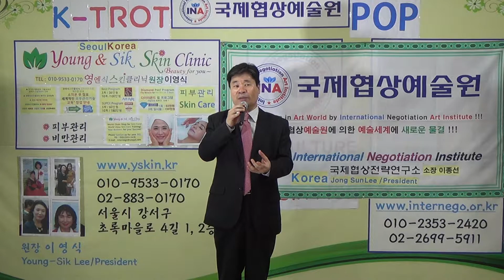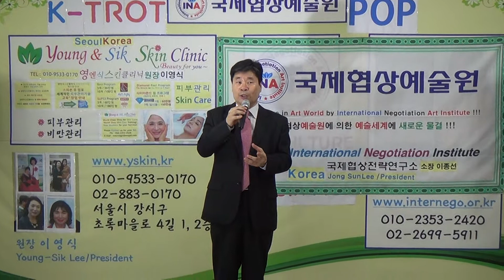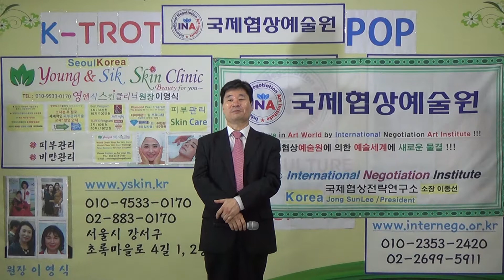짠짜라 장윤정노래 국제협상전략연구소 이종선소장 521번 애창곡 K TROT POP Jong Sun LEE Korea 2017년 8월 20일